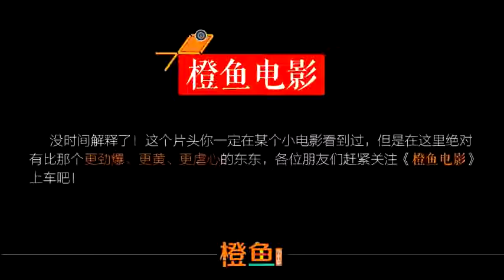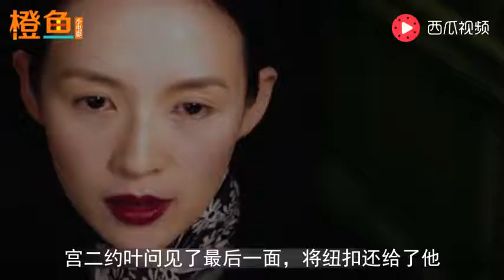影帝梁朝伟主演的叶问和动作巨星甄子丹相比，你觉得哪一个更好？